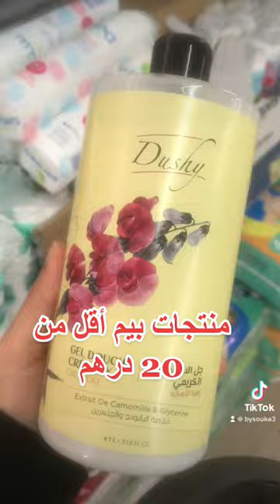لبنات جبت ليكم هميزات واعرين ،💖تهلاي فراسك بأقل من 20 درهم من بيم